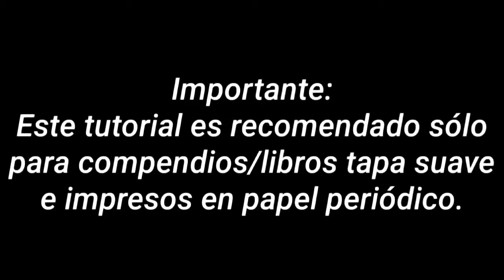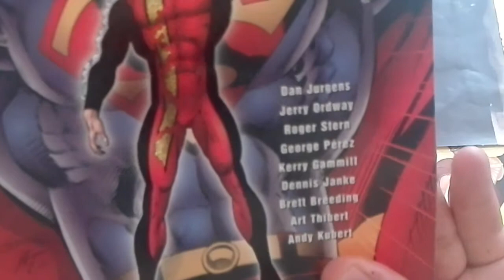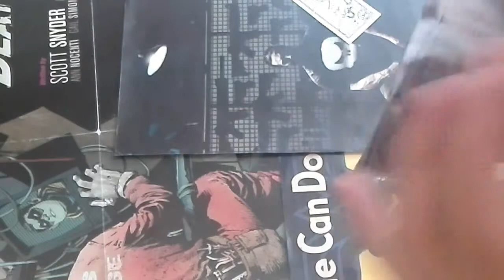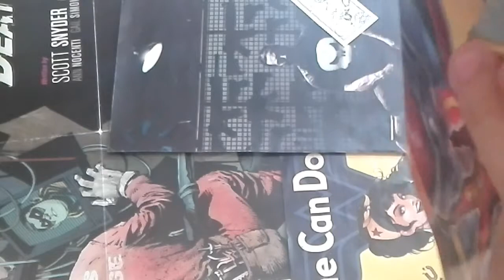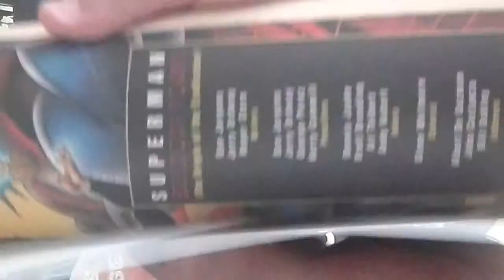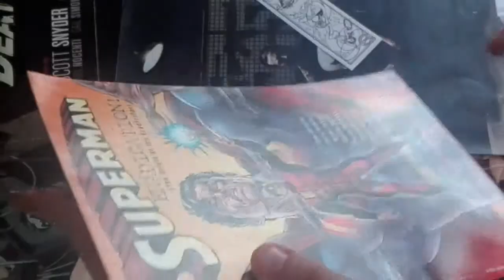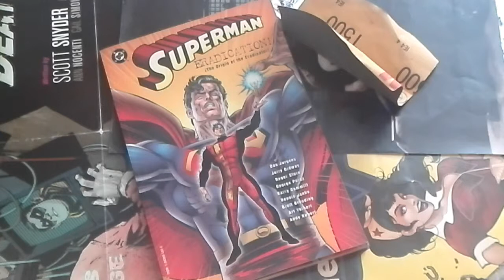Eliminando bordes amarillos de tus libros/cómics/manga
Un tutorial rapido para eliminar los bordes de página amarillos de los libros. Recomendado sólo para libros tapa suave con páginas tipo papel periódico.